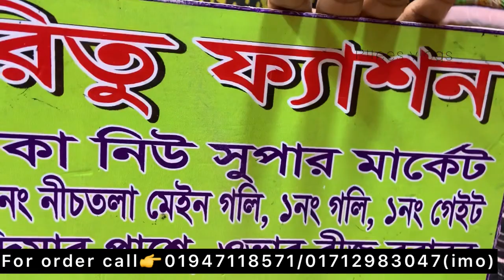নিউ মার্কেটের ঈদের বুটিক থ্রি পিস কালেকশন 💜।।New market boutique three piece#riteesvlogs